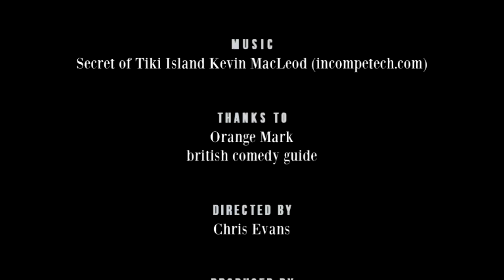Peter Serafinowicz - Richard Herring's Leicester Square Theatre Podcast #134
Brian Blessed and the Big Foot

It’s the final episode of series 10 of RHLSTP and Rich meets a bearded man who has managed to find a partner (find out how he did it nerds). His guest is the laid-back and yet also intense (and rather beautiful) Peter Serafinowicz.

They talk about how it’s almost impossible to parody the new President of the United States, but the effective way that Peter managed it and his fears and plans should there be repercussions from the thin-skinned bellend.

Also lots of chats about the two Brian Bs (Blessed and Butterfield) and how a stellar cast does not always lead to a commission. Plus behind the scenes at Guardians of the Galaxy and Parks and Recreation and the Pudsey the Dog movie. Incredibly Adam Sandler’s “The Cobbler” and the strange ego of Mr Tumble come up without Richard even mentioning them.

See Richard on tour this spring. or buy one of his DVDs or downloads

for all your festival management needs.

We’ll be back with series 11 and 12 from June 2017, though we have a few treats in store to fill the intervening weeks. Thanks for supporting this via listening, buying a badge or donating to our kickstarter. Or just by telling your friends about the show.

Support our podcast by buying a monthly badge and get access to a secret channel with backstage extras and get entered into a monthly prize draw